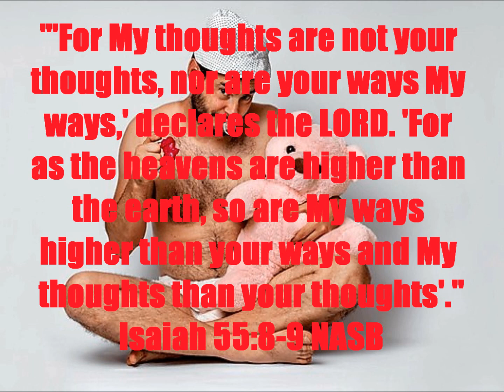Daily Message 06012024 - Beware Of Redefining Sin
THEME: Beware of justifying sin by redefining it based on one's own truth or that of one's culture. SCRIPTURAL FOUNDATION: Isaiah 55:8-9, Matthew 24:35, 1 Corinthians 3:18-19.